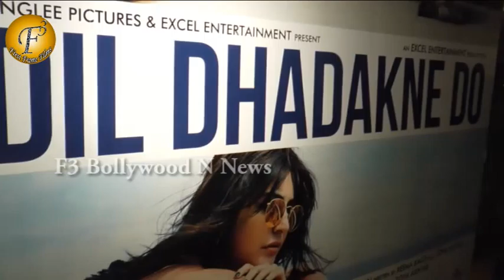Screening Of Bollywood Movie Trailer "Dil Dhadakne Do"